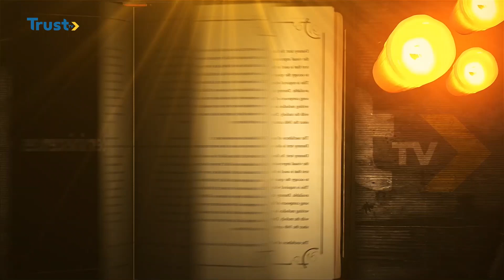REMINISCENCES WITH PROF TAJUDEEN BADAMOSI | TRUST TV